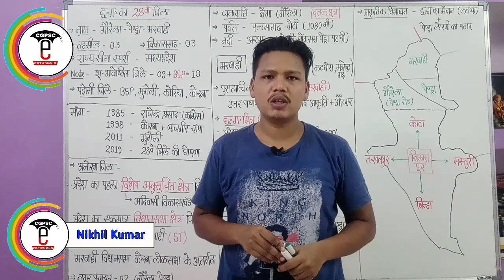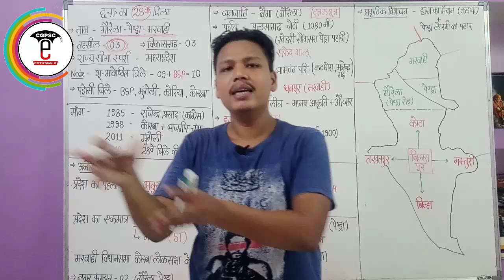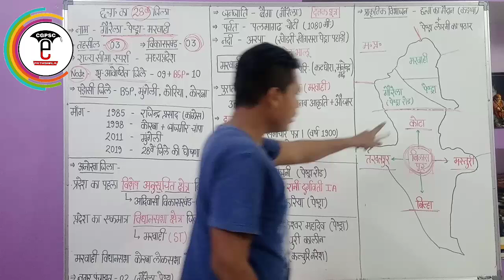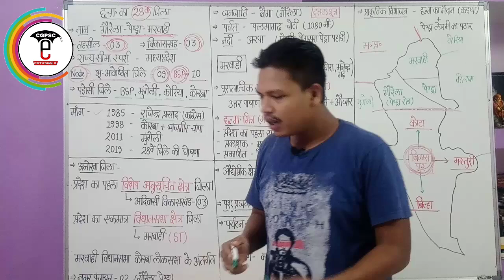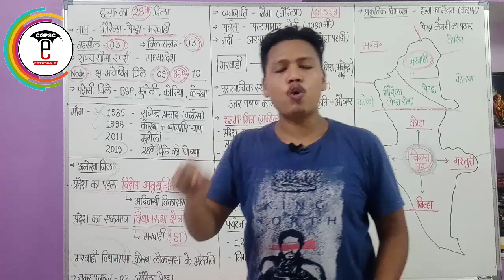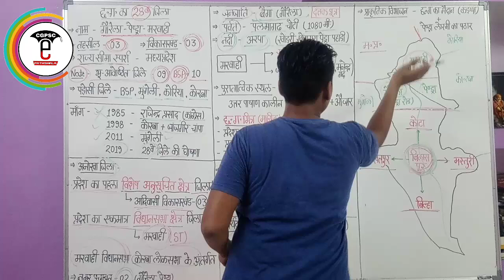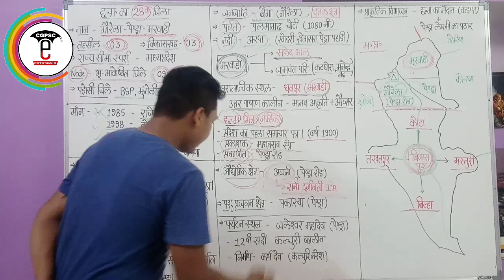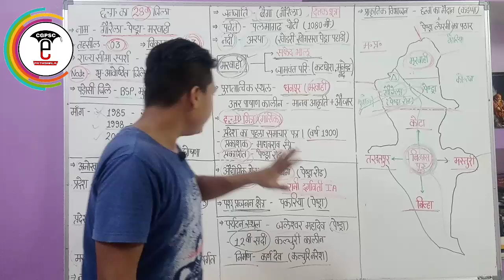छ.ग. का 28वां जिला "गौरेला - पेंड्रा - मरवाही" | 28th District of cg | CGPSC e-pathshala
हाल ही में मुख्यमंत्री भूपेश बघेल जी द्वारा 15 अगस्त 2019 को स्वतंत्रता दिवस के अवसर पर प्रदेश के एक नए जिले गौरेला पेंड्रा मरवाही के गठन की घोषणा की गई । यह जिला छत्तीसगढ़ का 28 वां जिला बनेगा।